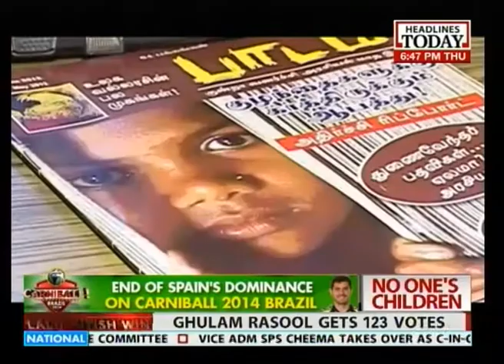Up South: No one's children: Neglected, abused and forgotten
The Tamil Nadu government feigns ignorance, out of the 1661 homes in the state of Tamil Nadu, 320 are unrecognised, most of them are havens for abuse and ill-treatment. Watch out the story.